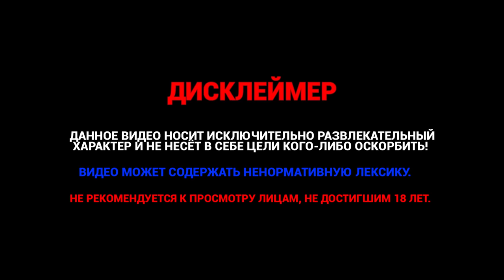НАШЛИ ЧИТЕРА В ИГРЕ И ПОЗВАЛИ НА ПРОВЕРКУ - Majestic RP GTA 5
👇  Открой описание